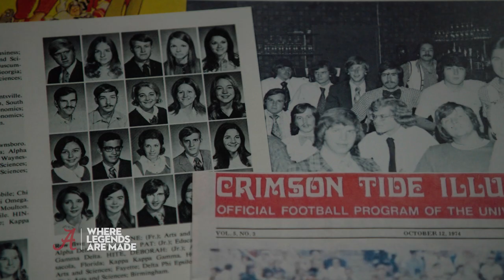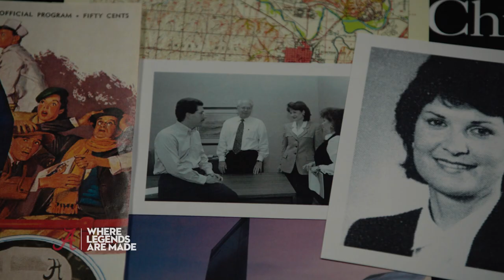Legends: How They Are Made - Marillyn Hewson | The University of Alabama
Marillyn Hewson found the roots and basis of her legend here at The University of Alabama. Using her great education as a launch pad, she has continued to rise to legendary status among her colleagues, on campus and around the world.